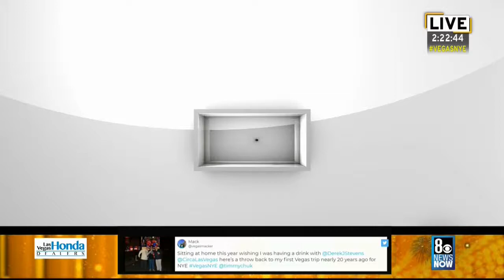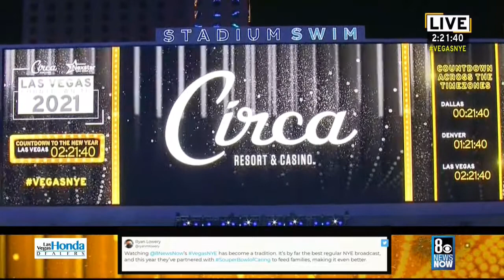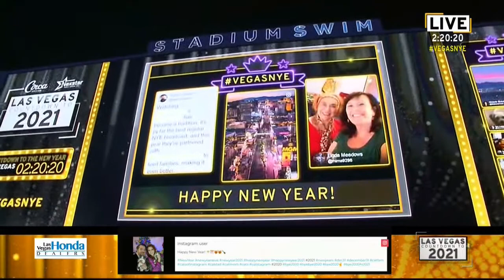2020 - Las Vegas New Years Eve - Circa Owner Derek Stevens - KLAS TV